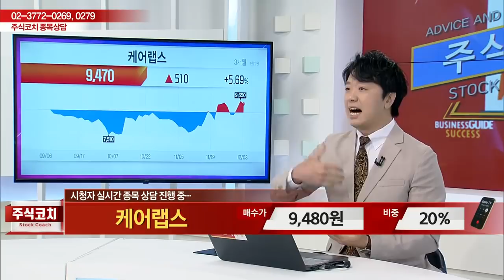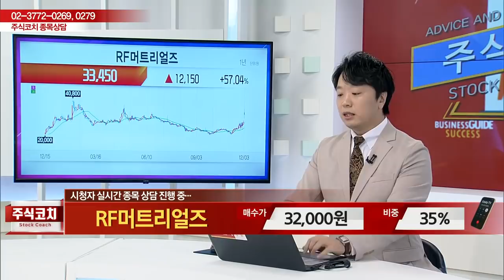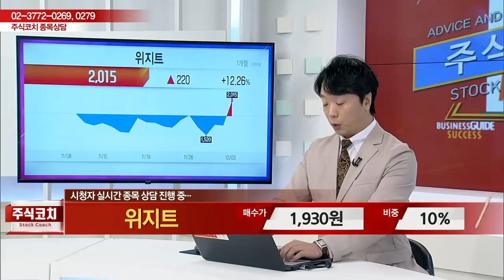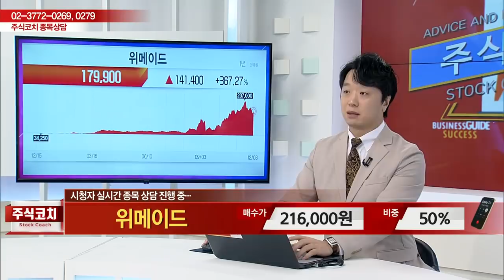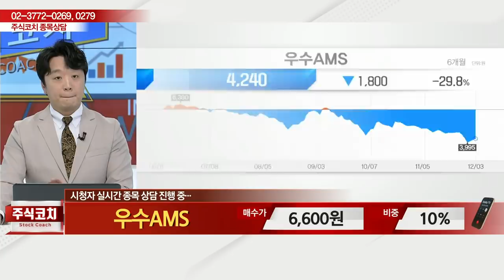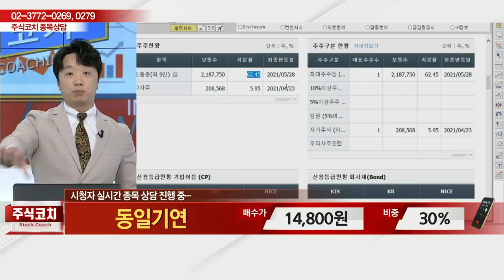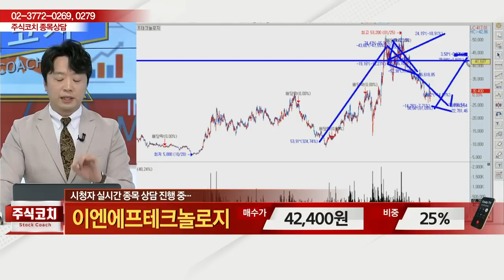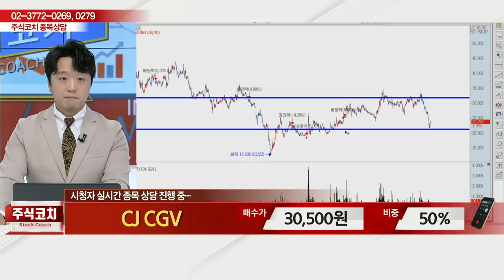케어랩스, 한국전자인증, RF머트리얼즈, 위지트, 위메이드, 우수AMS, 동일기연, 이엔에프테크놀로지, CJ CGV_문현진의 주식 코치 1부 (20211204)